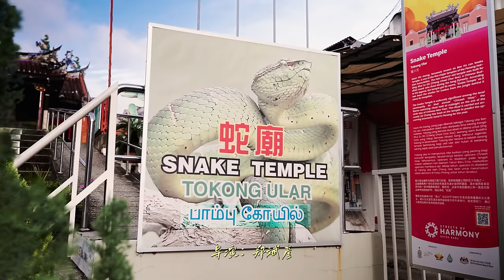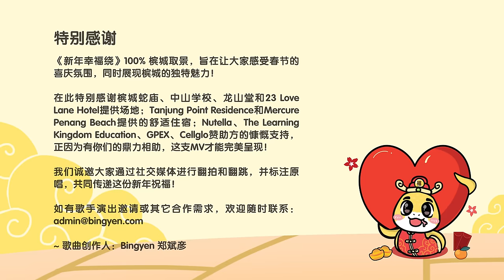2025新年歌 | 新年幸福绕 New Year Happiness Around（蛇年新年歌）官方MV | Crystal王雪晶 Bingyen郑斌彦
《新年幸福绕》由郑斌彦与“贺岁女王”王雪晶共同演绎，以幸福为主题。这首歌巧妙地运用了“绕”字，映衬了蛇的特性，寓意着幸福和好运如蛇一般环绕在我们身边。这首歌100%在槟城取景，其中包括槟城蛇庙和龙山堂，意在助力槟城旅游，让槟城成为幸福洋溢的文化之城。20

在此特别感谢Nutella、The Learning Kingdom Education、GPEX、Cellglo赞助方的慷慨支持，正因为有你们的鼎力相助，这支MV才能完美呈现！

《新年幸福绕》
词曲：郑斌彦

新一年 又来到
鞭炮声 响彻云霄

祝福语 耳边绕
恭喜你 恭喜你 身体好

春风吹 好预兆
人人都 眉开眼笑

说一声 新年好
祝福你 祝福你 永远有个小蛮腰

新年到 好运到
幸福快乐在你身边绕
祝福你 精神好
身体健康 是最重要

新年到 好运到
我要给你一个大拥抱
人生路 有点绕
我会陪你勇敢向前跑

春风吹 好预兆
人人都 眉开眼笑

新年到 好运到
有你陪伴才是最热闹
让我们 拍张照
一起绽放 最灿烂的笑

新年到 好运到
福气安康在你身边绕
人生路 有我罩
一起 实现人生的目标

新年来到 幸福身边绕！

【歌曲制作】
演唱：Crystal 王雪晶
           Bingyen 郑斌彦
制作：Bingyen 郑斌彦
词曲：Bingyen 郑斌彦
编曲人：利君雄
唢呐/笛子：李衍胜
录音师：刘伊幸
录音室：小坏坏录音室
和声/和声编写：刘伊幸
混音师：陈韦汐
母带后期处理：陈韦汐

【影片制作】
导演：Bingyen 郑斌彦
副导：Ham
摄影：Kee Soon 陈其顺
           Leonard
化妆：Keith Wong
美术：Lynn
动画：Yi Hang 育杭、冯家洛
设计：Xin Ru
编舞：Jing Kit 文竞杰
花絮：Sheldon 龙凯纶
剪辑：Bingyen 郑斌彦

2018年，郑斌彦为了追求更有价值和疯狂的人生，决定辞去记者工作，成立“斌彦创作室”BINGYEN STUDIO，全心全意追逐自己的网红事业。 如今郑斌彦不仅仅是一名影音创作者，同时也是一名YouTube讲师与创作歌手。